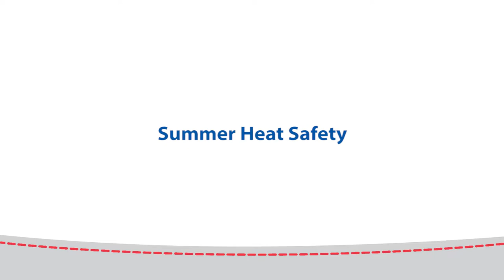Susan Helms discusses summer safety tips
Susan Helms, director of Injury Prevention and Safe Kids Mid-South at Le Bonheur Children's Hospital discusses ways to keep your children safe during the summer months. Some of the ways discussed include wearing hats and visors, wearing sunscreen and staying hydrated using water bottles.